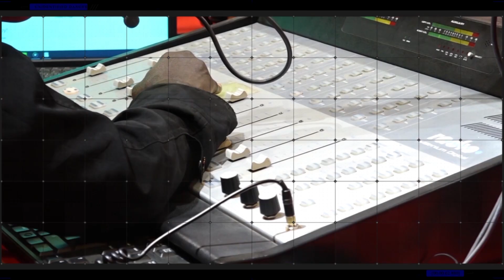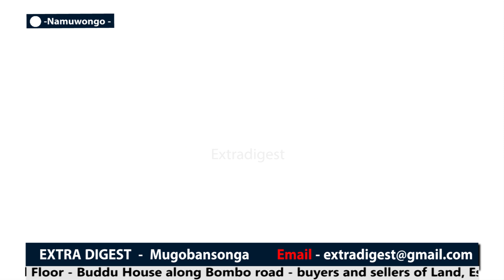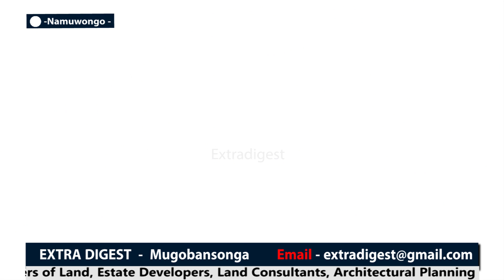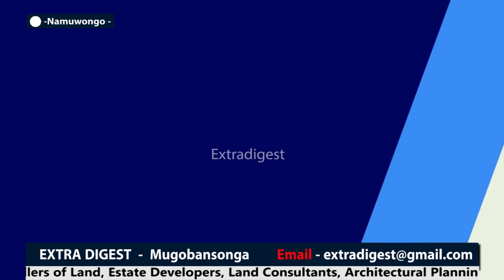JACOB OMUTUUZE _ Why he is the Outstanding love doctor on radio